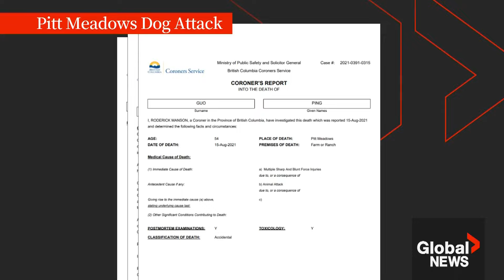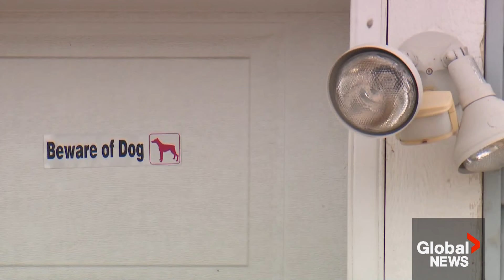Woman found dead in BC field was killed by dogs, not a bear: coroner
Documents shared with Global News show that a woman believed to be killed by a bear in Pitt Meadows, B.C., in 2021 was killed by two dogs.

Ping (Amy) Guo was found lying dead in a berry field on a farm in Pitt Meadows. The owner found her and called 911.

Ridge Meadows RCMP officers were called and determined the woman’s death was suspicious due to “evident traumatic injuries,” according to the Coroner’s report.

And as Paul Johnson reports, the same dogs were involved in another death two years later.